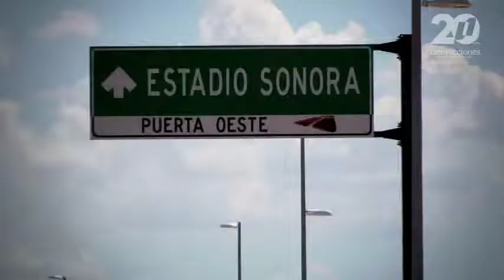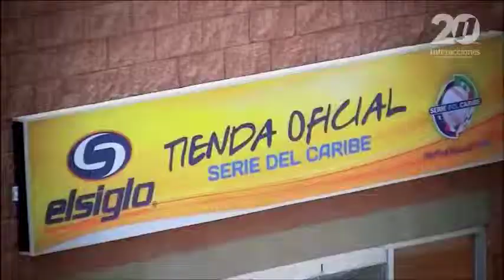Grupo Interacciones realiza financiamiento de Estadio Sonora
En su periodo como Director General de Grupo Financiero Interacciones, Carlos Hank González compartió la visión y la importancia de impulsar proyectos que impacten positivamente en la calidad de vida de las personas. En febrero del 2013 se inaugura el Estadio Sonora, considerado el mejor de América Latina. Aquél día arrancó la edición 55 de la Serie del Caribe. Obra financiada por Grupo Interacciones.